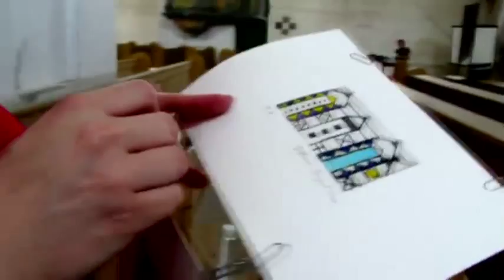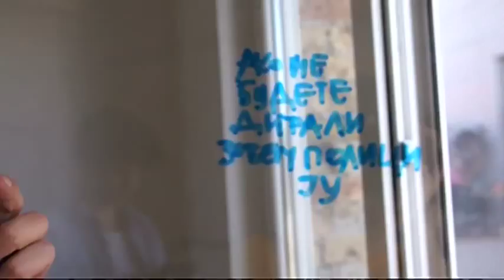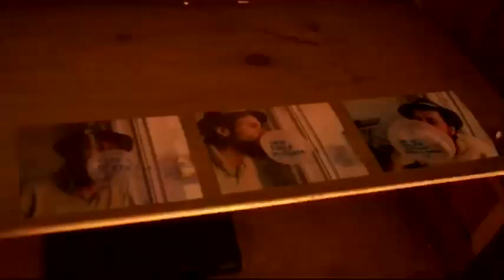Karavukovo, trejler, montaža Srđan Radmilović, produkcija ZMUC 2012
a short documentary on art colony in Karavukovo, filmed 2010 and 2011
directed by Marko Mamuzić and Marija Aranđelović respectively